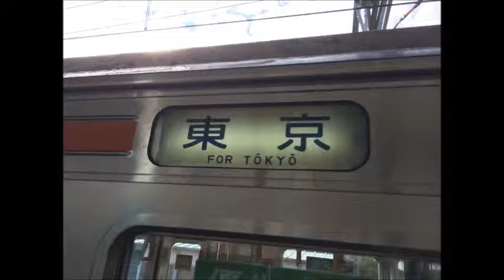【走行音】205系5000番台（東洋IGBT）府中本町～南浦和【武蔵野線】（2016.2.3）